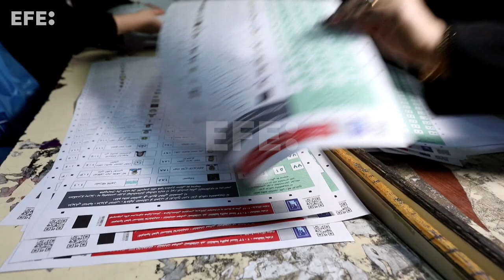Iraquíes votan en elecciones municipales tras 10 años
Bagdad (Irak), 18 dic (EFE/EPA).- Los iraquíes acudieron hoy a las urnas para elegir los consejos municipales por primera vez en una década, aunque estos comicios han sido boicoteados por el movimiento sadrista, liderado por el destacado clérigo Muqtada al Sadr.
La Comisión Suprema Electoral de Irak anunció que las puertas de los 7.166 colegios electorales se abrieron a las 7:00 hora local (4:00 GMT) y cerrarán a las 18:00 (15:00 GMT), donde más de 16 millones de iraquíes tienen derecho a participar en estas elecciones.
Imagen: Ahmed Jalil.
Edición y locución: Patricia Rodríguez.